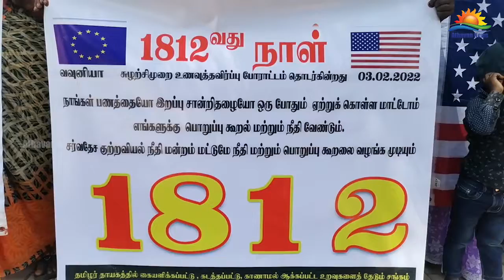தமிழர்களுக்கு சுதந்திரத்தை வழங்குவதற்கு சிங்கள மக்கள் முன்வரவேண்டும் ! - வவுனியாவில் போராட்டம்